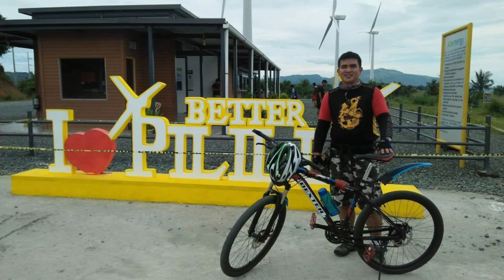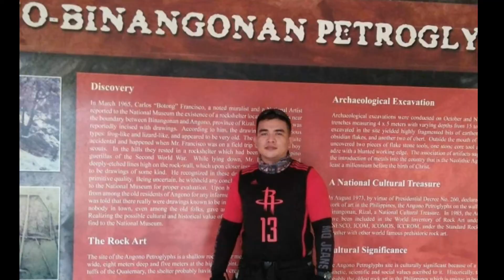Flashback 😁😁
Dahil may ncov19